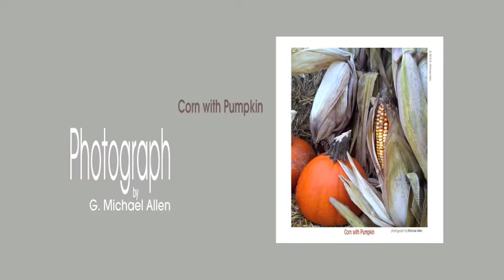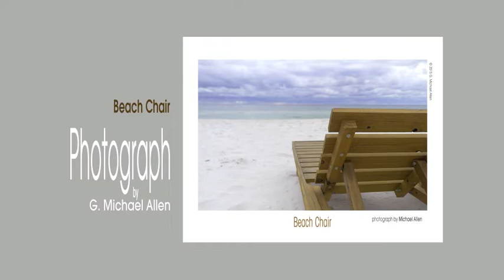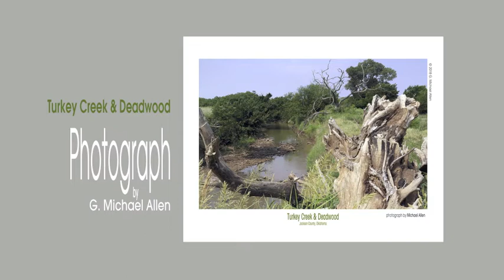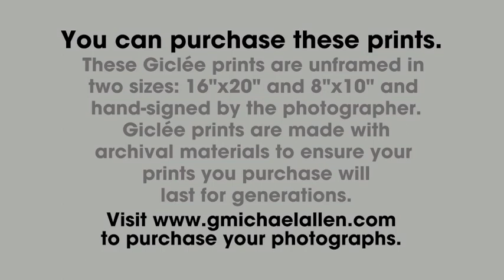Michael Allen Collectible Photo Prints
G. Michael Allen is a well-known designer, photographer, artist, book publisher, and writer/author.  He has made over 15,000 images as a professional photographer. This video shows his diverse photographic style and subject matter. These twenty-eight collectible photographic prints can be purchased for your home and office. These GIclée prints are unframed and hand-signed by G. Michael Allen. Giclée prints are made with archival materials to ensure you the prints you purchase will last for generations. Thanks for viewing the video.